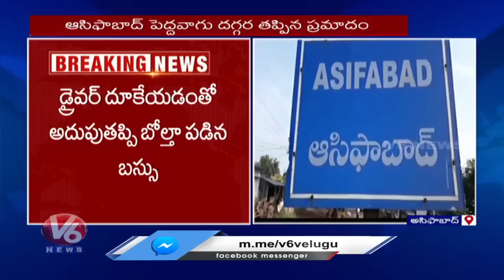RTC Bus Overturned As Driver Gets Heart Attack While Driving In Asifabad | Komaram Bheem | V6 News